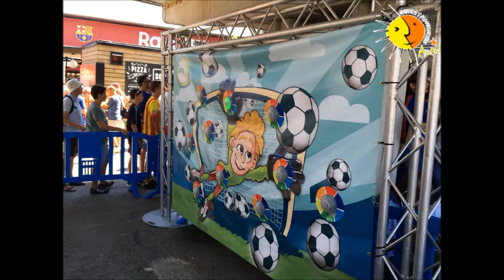EVENTO con actividades EN GAMPER 2018 BARCELONA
Evento GAMPER  con actividades de EVENTOS AUTOL.
Organizamos eventos de todo tipo..
Vamos donde tu nos llamas